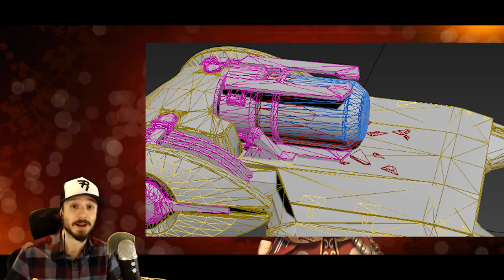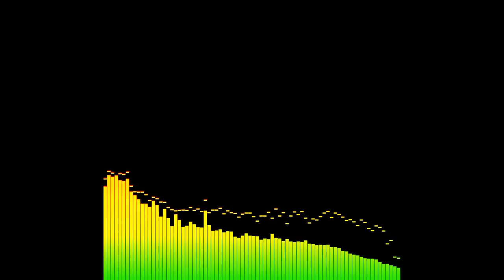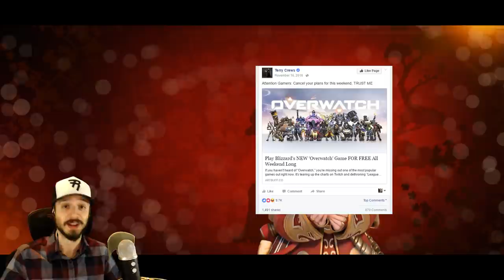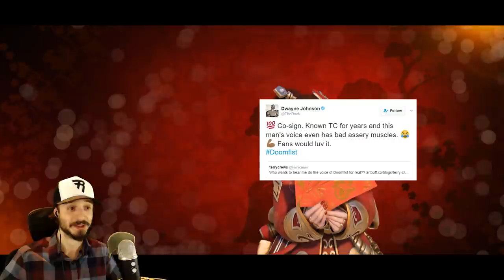Doomfist Release Date: Soon? Terry Crews? (Overwatch Lore)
Doomfist is likely coming to Overwatch soon with some melee gameplay. Datamined hints at a Doomfist trailer animated short / cinematic coming up. Will Terry Crews be the Doomfist voice actor?

Doomfist release date unknown, or even if he will be a real character. What abilities do you think Doomfist would have?

Overwatch gameplay (PC - no commentary) all characters:

Part 1: Bastion, D. Va, Genji, Hanzo, Junkrat, Lucio, McCree, Mei, Mercy, Pharah.

Part 2: Reaper, Reinhardt, Roadhog, Soldier 76, Symmetra, Torbjorn, Tracer, Widowmaker, Winston, Zarya, Zenyatta.

Executive producers: Kiskaloo, MohEternal, NickTick

Special thanks: Joel Williams, Treeo83, Nxtrogen, Maia Nashira, Gwen Scanlon, Treeo83